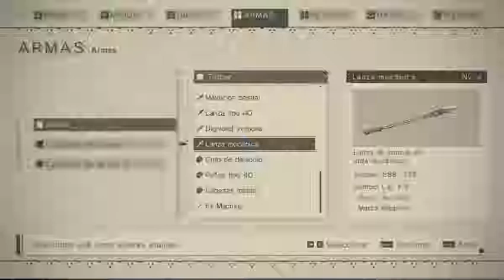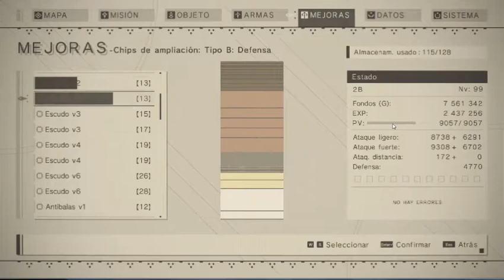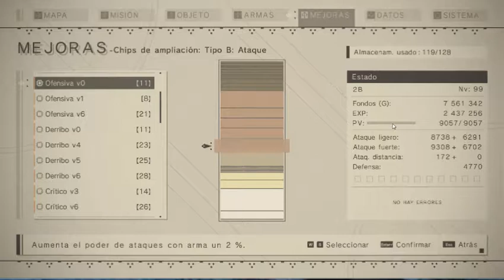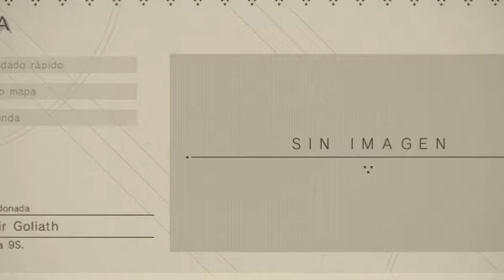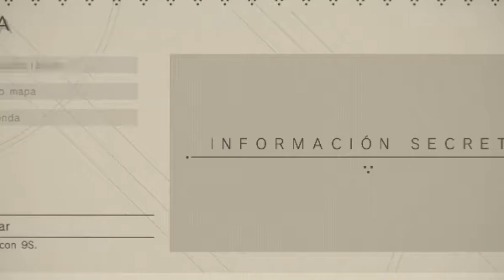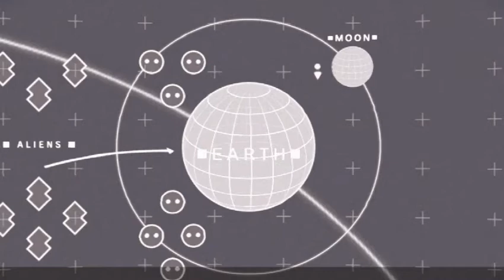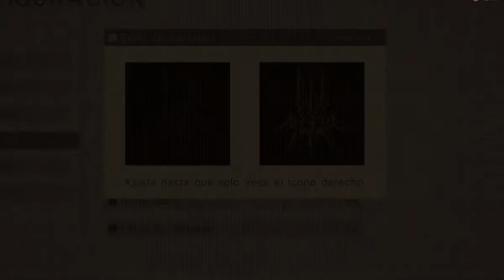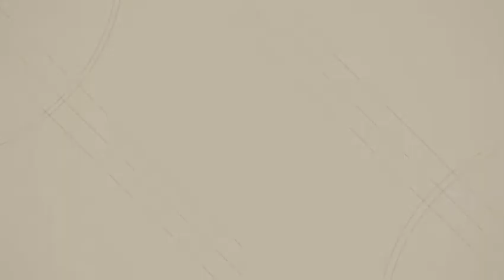NiEr Automata o inicio Nv.99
NiEr Automata, Plataformas: PC e Playstation 4